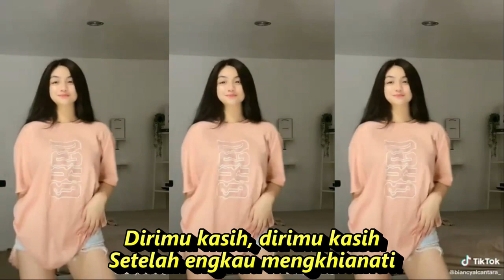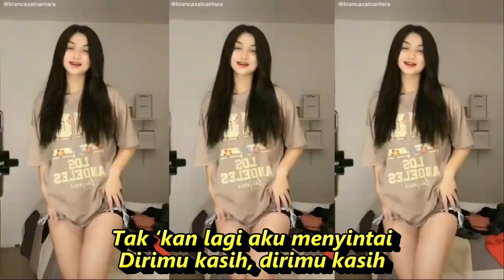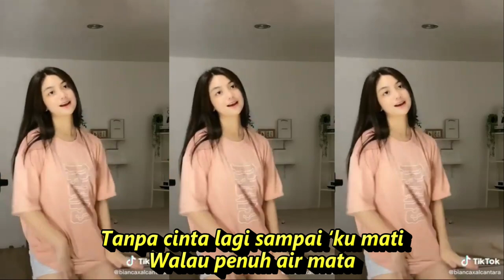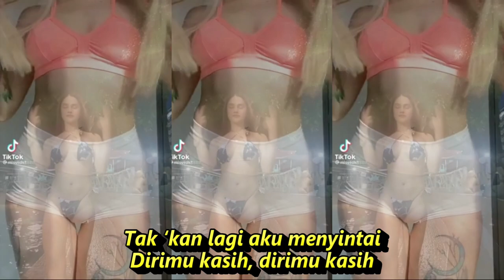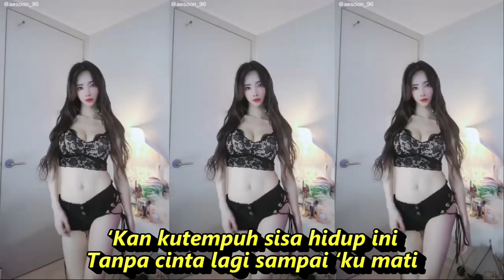TAK KAN LAGI KOPLO DANGDUT FULL GOYANG KOMPILASI SHORT YOUTUBE & TIKTOK HOTDANCE@totototo8492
Tak ‘Kan Lagi - Lagu Rhoma Irama

Tak ‘kan lagi aku menyintai.
Dirimu kasih, dirimu kasih
Setelah engkau mengkhianati
Setelah engkau mengkhianati

Tak ‘kan lagi
Dan sekarang semua telah berubah
Sejak engkau terlena dalam pelukannya
Tak kusangka, sungguh tak kusangka
Kau mudah melupakan semua ucapan
Bahagialah bersamanya

Aku rela hidup menderita.
Demi tak menodai kebahagiaanmu.
‘Kan kutempuh sisa hidup ini
Tanpa cinta lagi sampai ‘ku mati
Walau penuh air mata

Setelah engkau mengkhianati.

DANGDUT KOPLO PALING ENAK DIBUAT GOYANG JOGED KOMPILASI TIKTOK
Dangdut koplo
Kopo dangdut
Tepung kanji
Los dol
Banyu moto
Apakah itu cinta
Gaun merah
Berbeza kasta
Ku puja puja
Koplo time
Koplo Jawa
Koplo Banyuwangi
Koplo again
Koplo Adella
Koplo bunga
Koplo campursari
Koplo campursari mp3
Koplo chord
Koplo cinta
Koplo DJ
Koplo duet
d'rosta koplo
Koplo edan
Koplo egois
Koplo full
Koplo ful
Koplo gendang
Koplo gerry
Koplo gelandangan
Koplo hadirmu bagai mimpi
Koplo hits
Koplo palapa
Koplo India
dangdut karaoke
dangdut remix
dangdut lawas
dangdut Amelia
Dangdut academy
dangdut Asia
Dangdut akustik
dangdut album
dangdut Batak
dangdut Bugis
dangdut Melayu
dangdut bimbang
dangdut cek
Chord dangdut
Dangdut disco
Dangdut disko
kompilasi tiktok
kompilasi tiktok